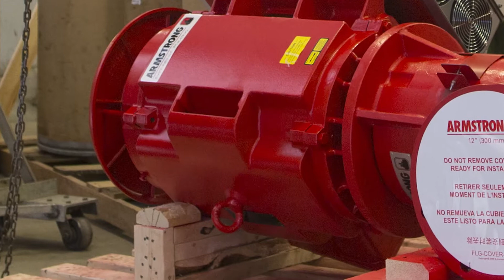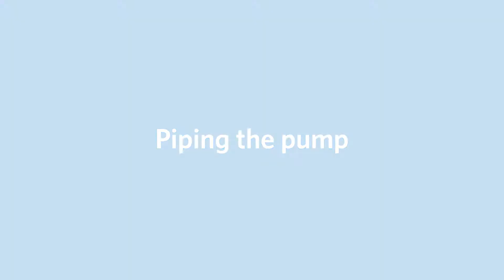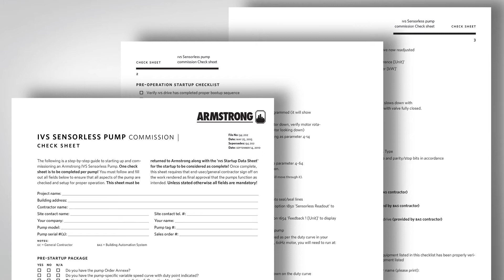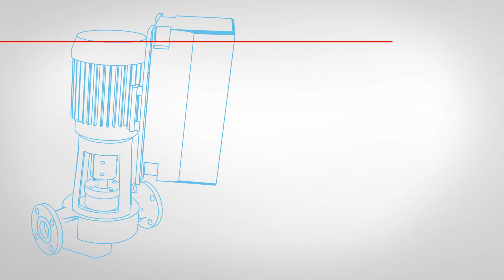How to install an Armstrong Design Envelope VIL Pump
Find out how to install a Design Envelope VIL pump. This short video takes you through the best practices for lifting, moving, and installing a Design Envelope Vertical In-Line pump into your HVAC system.